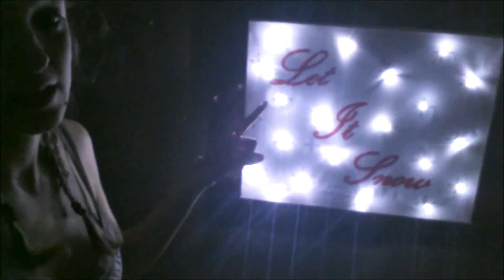PRETTY CHRISTMAS LIGHTS! [11.30.14 - DAY 91]